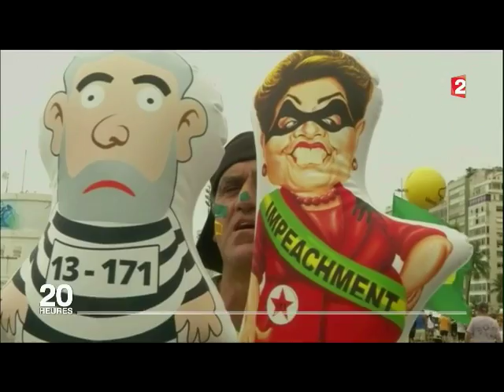Coup de Marteau sur la Faucille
La seule façon d'être pardonné pour ses privilèges est de ne pas s'en servir. Mais allez expliquer cela à un ancien président accusé de corruption, avec l'esprit déjà corrompu, à qui on offre un ministère ...